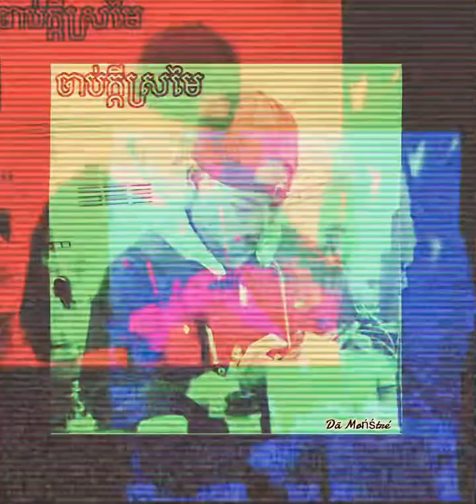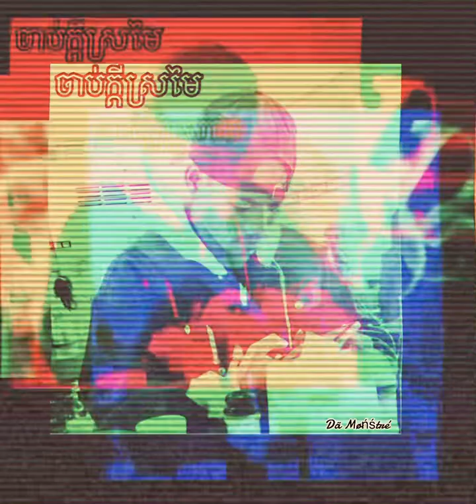តាមចាប់ក្ដីស្រមៃ បទថ្មី2024 [ Official Audio ] music ( Da MøńŠtêr )sad #2024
តាមចាប់ក្ដីស្រមៃ song sad #2023